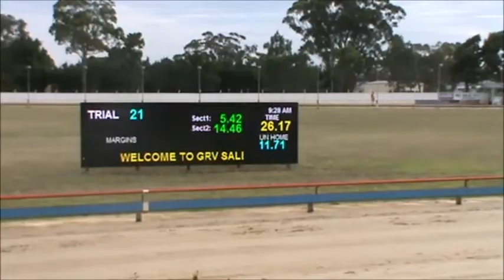Gravy's Trial Wednesday 24th February 2016